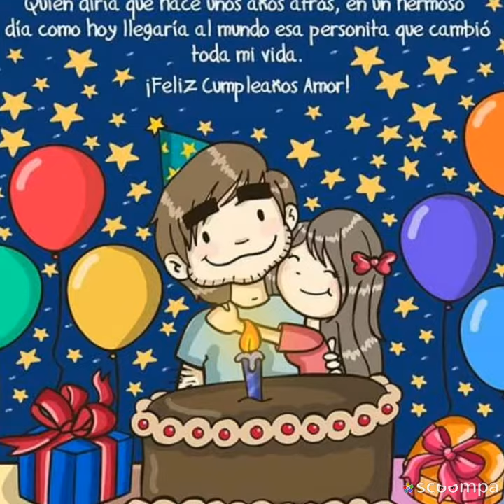Feliz cumpleaños mi amor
Y nuestro 2do año de matrimonio